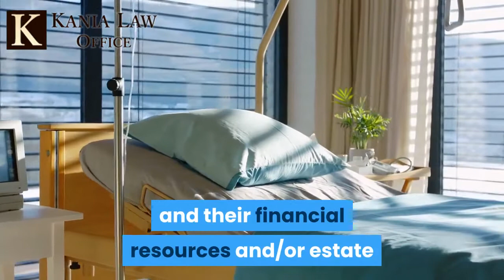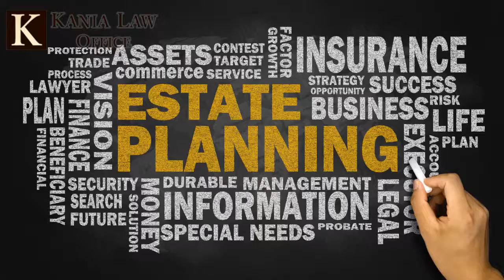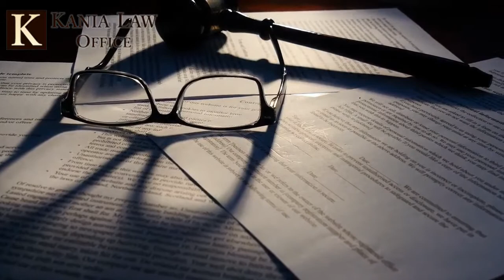A Guide To Adult Guardianships in Tulsa - Kania Law Office -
To get an adult guardianship in Oklahoma an order must be signed by the District Court Judge in the county where the guardianship is be sought. The process is paperwork intensive and requires testimony. Charles Kania is an adult guardianship attorney in Tulsa. He practices family law at Kania Law Office in Oklahoma.